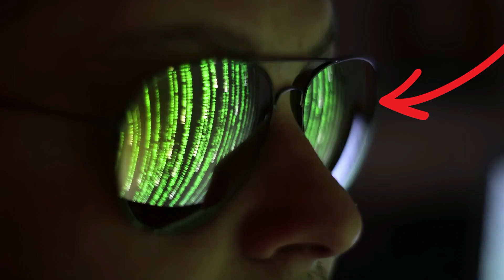If you're feeling depressed, anxious, sad, or angry WATCH THIS!!!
God, grant me the serenity to accept the things I cannot change, the courage to change the things I can and the wisdom to know the difference. Thy will not mine be done.

Learning how to let go of what we can't control allows us the freedom to focus on what we can and in turn, create a truly free and awesome life for ourselves. Learn how and the importance in this video.